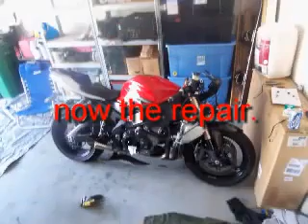life of steven's 2006 gsxr 1000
it's been through good times and bad, but they have been fun ! i love this bike !